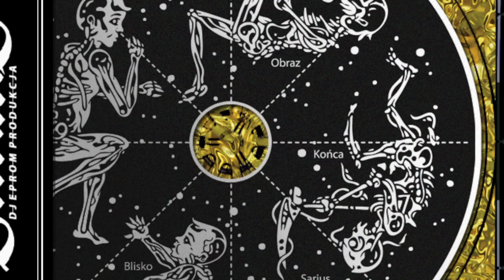Sarius - Blisko Leży Obraz Końca - prod. DJ Eprom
produkcja: DJ Eprom, nagranie: DJ Deszczu Strugi w Otrabarwa Studio, mix i mastering: DJ Eprom i Jacek Gawłowski w JG Master Lab.

Sarius to młody częstochowski raper, który zadebiutował w ramach Asfalt Records w listopadzie 2013. Jego debiutancki album "Blisko Leży Obraz Końca" powstał pod skrzydłem DJ Eproma, autora prawie wszystkich produkcji i głównego realizatora całości. Styl muzyczny to oczywiście tłuste lata 90′e, w których Eprom specjalizuje się jak mało który producent w Polsce (posiada w tym celu odpowiednie zabytkowe instrumentarium).

Sarius ma mocny i charakterystyczny styl. Rozpiera go energia, ale nie ta, którą emanują na ludzi monitory komputerów, ale ta zdrowa, która pozwalała mu trenować i jeździć na zawody bokserskie juniorów. Jeśli chodzi o hip-hop, pierwszą walkę i pierwsze zwycięstwo w karierze zawodowej ma już za sobą -- płyta spotkała się z uznaniem słuchaczy. Entuzjastycznym ocenom towarzyszyło zaskoczenie ukrytym do tej pory talentem Sariusa. Na raperze poznał się między innymi O.S.T.R., który wraz z Hadesem nagrał gościnne zwrotki, a także wyprodukował jeden numer na płycie. Swój bit dostarczył też Emade.

Sarius pochodzi z częstochowskiego "Osiedla 1000-lecia", rozławionego przez hiphopowy skład "1000″ z końca lat 90ych. Dzisiaj część jego kolegów wyjechała nie tylko z Częstochowy, ale i z Polski. Wielu młodych ludzi, których nie trzymają tu inne sprawy wybiera tę ścieżkę kariery. Sariusa póki co trzyma w Polsce świeżo podpisany kontrakt z Asfalt Records i mamy nadzieję, że tak już pozostanie.